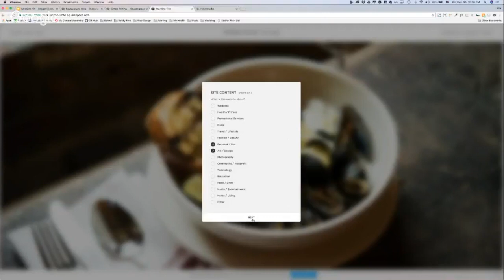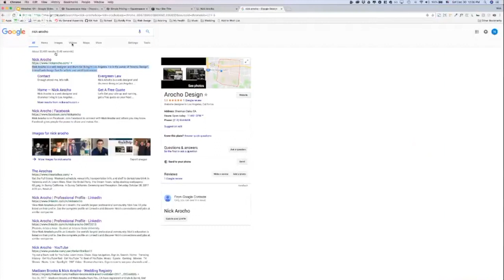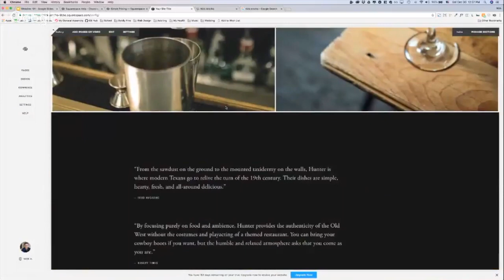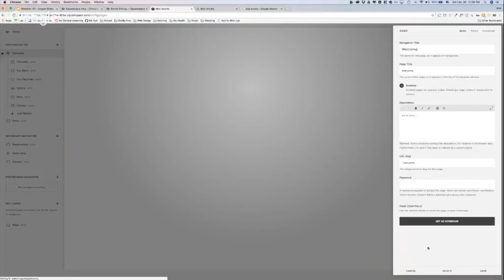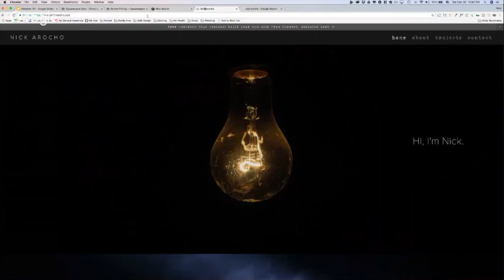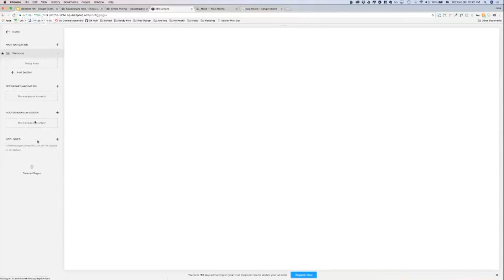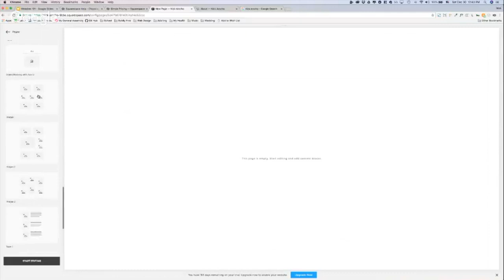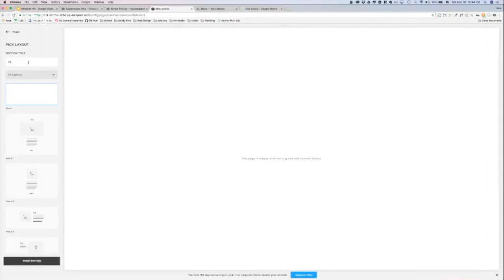Squarespace 101 #3 First steps & page types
[UPDATE]: This tutorial targets all Squarespace templates PRIOR to Squarespace version 7.1 (released to all new accounts started after January 2020).

* Filling out the basic fields: site title, site description (and how it shows up in Google searches)
    * Introducing the Squarespace content management system and the different sections
    * Showing the WYSIWYG editor (“What You See Is What You Get”)
    * Explaining the difference between the Main Navigation, Secondary Navigation, Footer Navigation, and Not Linked sections (and how to reorder your navigation links)
    * Explaining the concept of an index page
    * How to password-protect individual pages
    * How to change the URL slugs of your pages (and why you should be careful when doing so)
    * Using template content, or deleting it and designing from scratch.
    * Explaining the different types of pages you can create (Page, Blog, Store, Index, Album, Gallery, Link)
    * Starting a new page using Squarespace’s built-in “Starter Layouts”
    * Starting a new page from scratch.